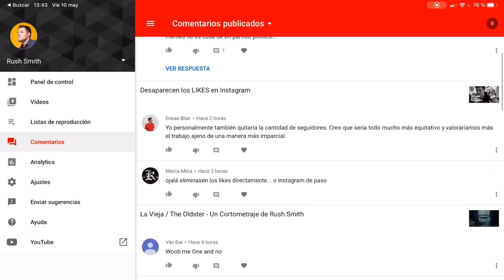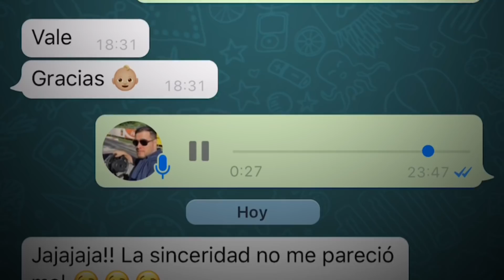"Estás más guapo DELGADO”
Ayer recibí un mensaje sobre mi peso que me hizo reflexionar, aunque iba con la mejor de las intenciones, algo no estaba bien: “Te veo más delgado, muy bien.” ¿Qué cojones nos pasa?